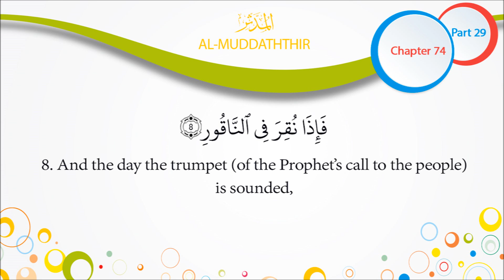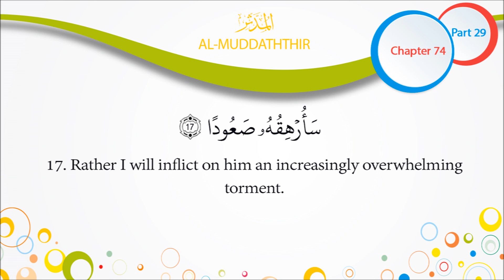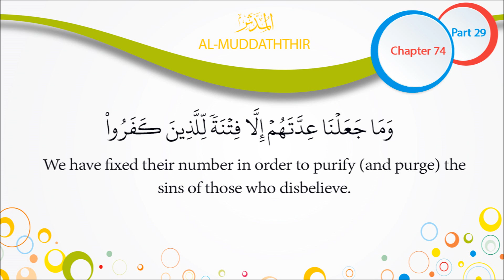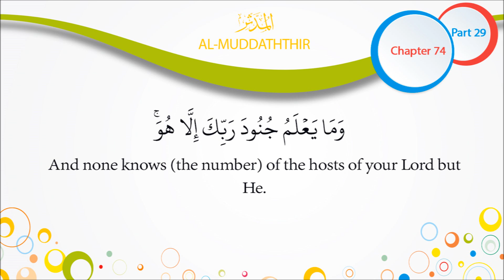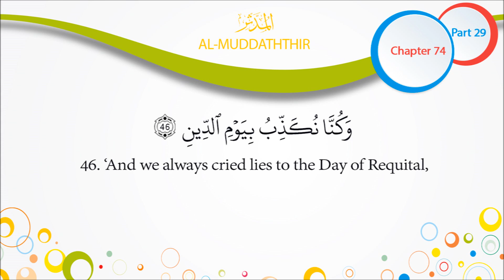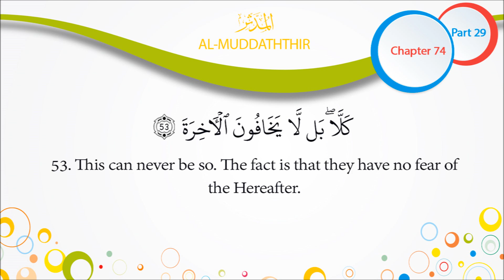Quran English Recitation Audio Chapter 74 Surah 74 “Al Muddaththir“